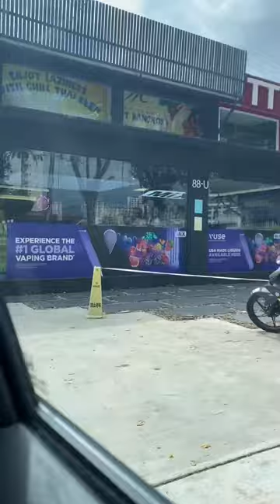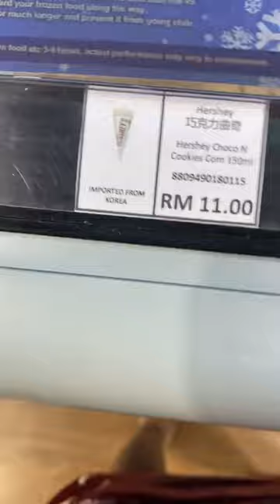Mix store time !!!!!